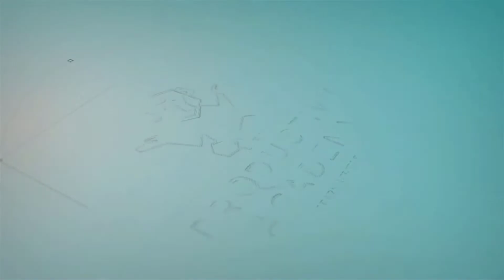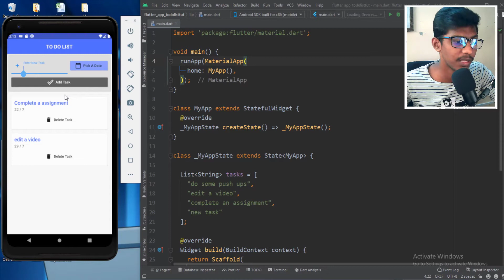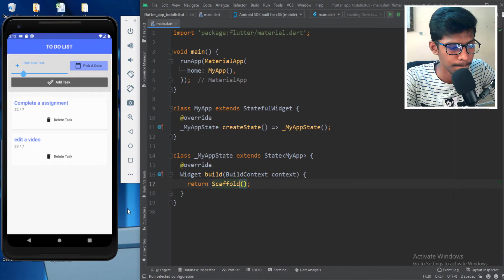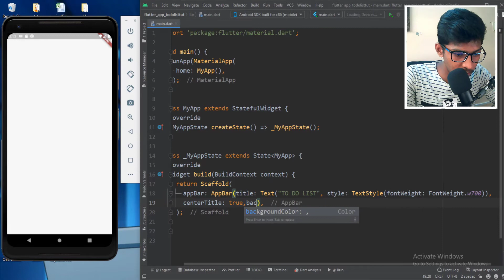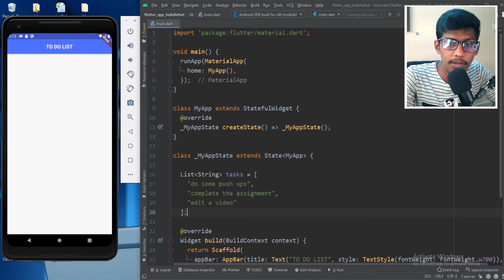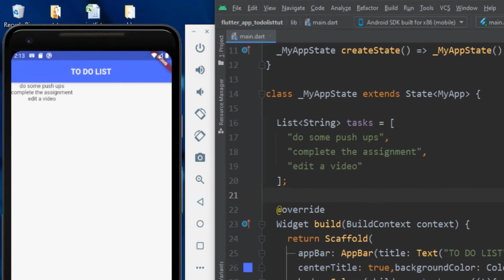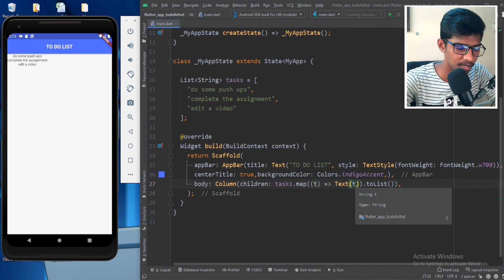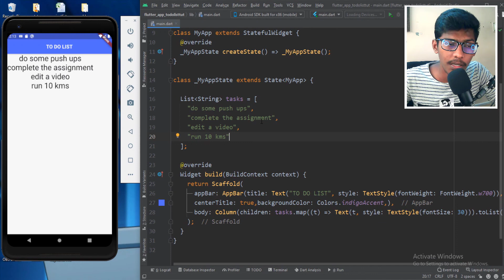[தமிழ்] Starting Our To Do List App - Flutter App Development #13 | Productivv Academy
in this video we will start working on a to do list app and build from the beginning, and we will also see the map function in flutter